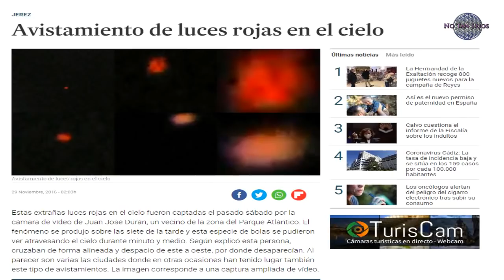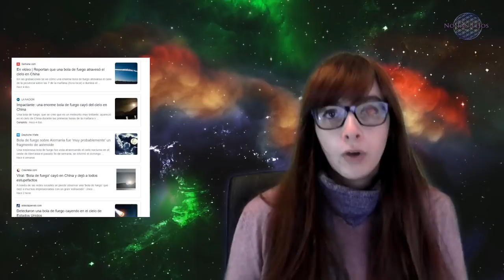¿QUÉ SON ESTAS EXTRAÑAS LUCES que han APARECIDO en el CIELO? - NoTanLejos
Hoy analizaremos unas extrañas esferas de color rojizo rosado que han aparecido misteriosamente en varias ocasiones en nuestros cielos, la última de estas veces en China. Nos centraremos en este avistamiento al ser el más bien grabado y reciente. Pero esto es algo que ya habia pasado antes en varias partes del mundo. Vamos a ver que puede ser.